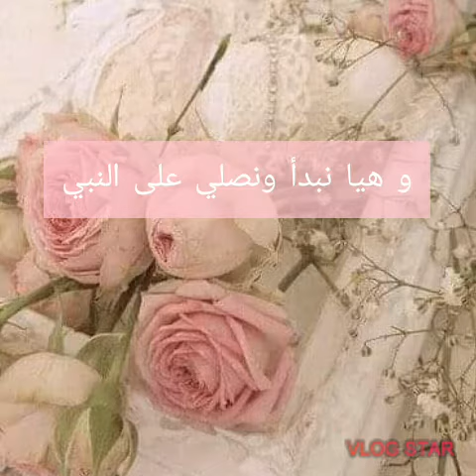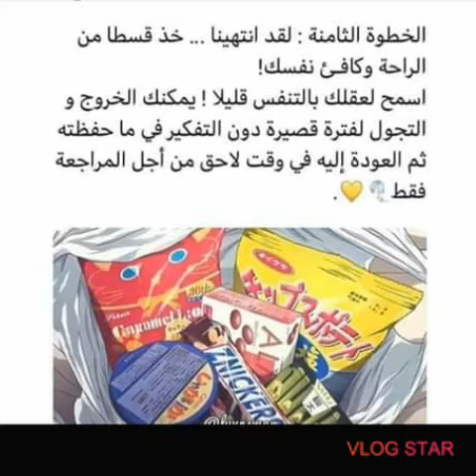طرق لتسهيل الحفظ📚📖عليك تطبيقها 📎✨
السلام عليكم ☘اذا ما بتعرفونا نحن فردوس🍪 (12سنة )و نور 🍓(15سنة)  وهذه قناتنا المتواضعة ✨التي هدفها المساعدة في الحياة اليومية 🌹والتسلية 😄في فيديوهات نظهر فيها وفي فيديوهات نكتبها 💫حتى ننوع المحتوى 🌼اذا تحبواا نور اكثر فانتم تتسموا ستروبريز🍓واذا تحبواا فردوس اكثر فانتم تتسموا كوكيز 🍪فاخبرونا بالتعليقات اذا انتم ستروبريز 🍓او كوكيز 🍪واذا تحبونا نحن الاثنتين فانتم تتسمواا ستروبري كوكيز 🌸🌕نحبكم 💜💙💚_____________________________________👇👇👇👇👇👇👇👇👇👇👇👇👇👇
فيديو🎥 اليوم عملناه {طرق ✊لتسهيل الحفظ}لانوو الدراسة قربت وجاء وقت الحفظ والامتحانات نرجواااا ان يعجبكم 📖
مونتاج نور و فردوس 📎
فكرة فردوس ☘
تنفيذ نور و فردوس
مراجعة نور